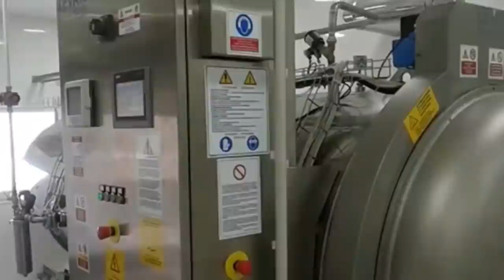بالبليدة، مشتلة بمساحة قرية😱 تنتج جميع انواع النبتات من خضر و فواكه و زهور😱 بأحدث التقنيات.😱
BILIDA VITROPLANT EXPLOITATION